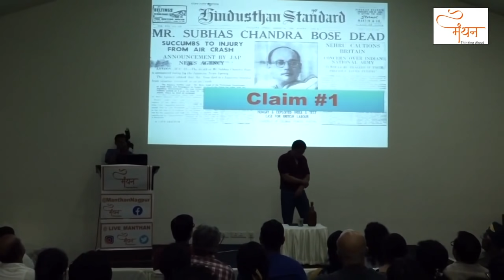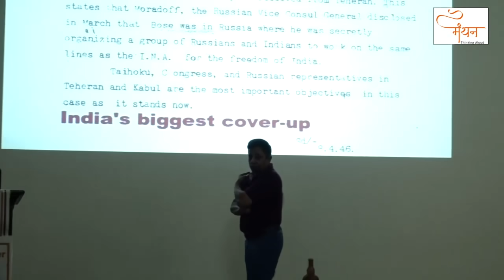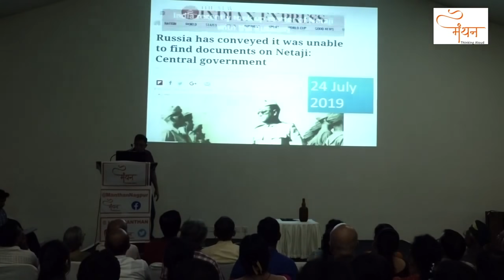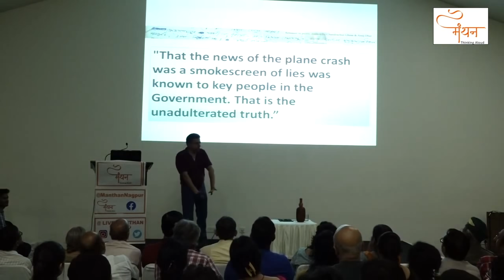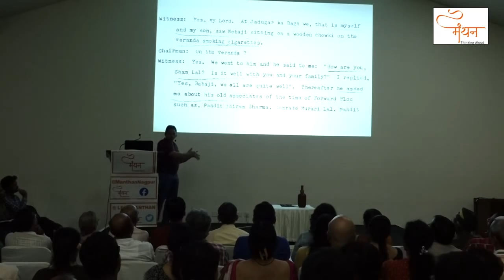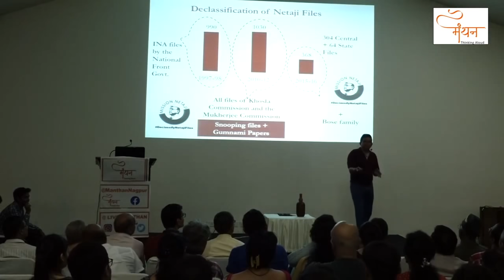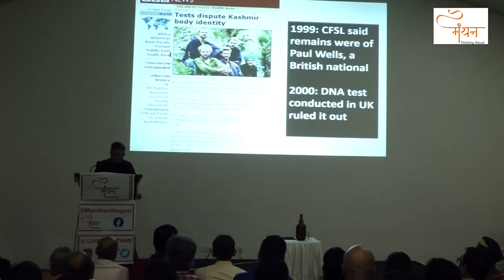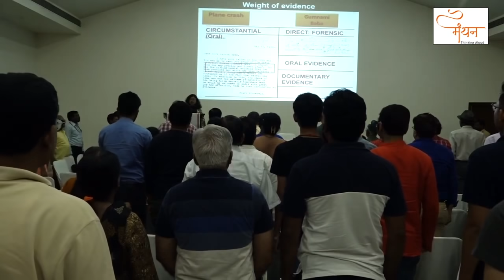Subhas Chandra Bose Death Mystery | Anuj Dhar | Manthan Live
Anuj Dhar is an Indian author and former journalist. He has published several books around the locus of death of Subhas Chandra Bose that propounds conspiracy theories about his' living for several years after the purported plane crash, thus contradicting the current scholarly consensus